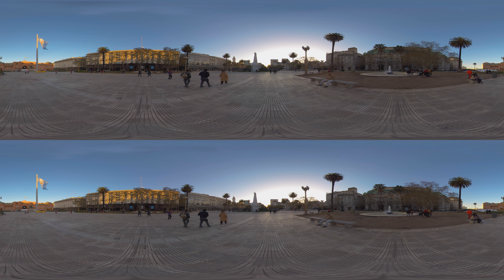Buenos Aires, Argentina Guided Tour in 360 VR (short) - Virtual City Trip - 8K 3D 360 Video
Welcome to Buenos Aires. This beautiful city is the cultural and economic heart of Argentina It never gets boring, never sleeps and always knows how to inspire visitors. This episode takes you through the historic streets of the city with European influences and bustling with restaurants, theaters and tango clubs.

*Interested in watching the full video from this preview?*

Click the *Join* button now to become a VR Gorilla YouTube member, unlocking access to our complete collection of full-length videos.

For an unparalleled VR Travel viewing experience, download our "*TriptoVR*" app for your Meta Quest or mobile VR player. Find the app on the *Meta Quest* store here.

Or on the *Pico Global* store here.

*Get the TriptoVR app in the Playstore or Appstore under these links.*

VR Gorilla is an Amsterdam based virtual reality production studio. We aim to create the most immersive, enthralling experiences imaginable. We want to give you new experiences and take you places you have never been. We want to tell stories like you’ve never seen and heard them before.